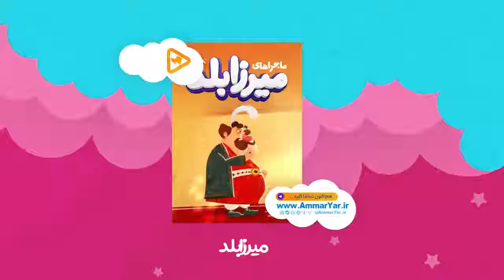ماجراهای میرزابلد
☘️ انیمیشن سریالی

⭕️ این قسمت: لنگ حاکم

⬅️ زبان سرخ، سر سبز می‌دهد بر باد‼️

♦️ دانلود و تماشا در عماریار
🌐 ammaryar.ir/product/mirzabalad-2/